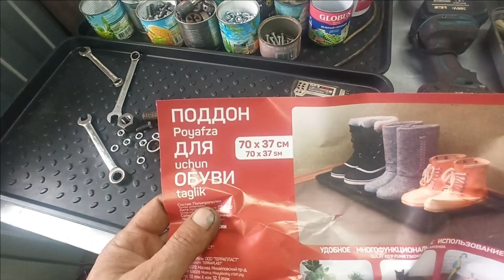самоделка для мастерской ( стол-органайзер )